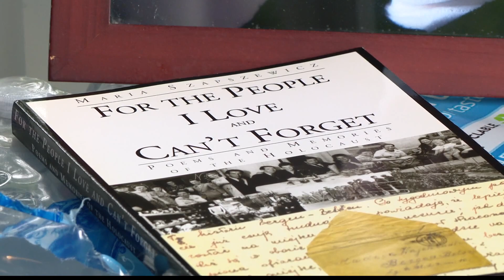University City residents slammed by flooding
"It looked like the end of the world. It looked like the Apocalypse," said 33-year-old Marisa Scott.

Early Tuesday morning, Scott woke up and could not believe what she saw outside her home in University City.

"I was worried that all that water was going to keep rising and that we were not safe," she recalled.

Rising flood water, reportedly as high as eight feet, quickly turned Trinity Avenue and several nearby streets into rivers.

"It was just unreal. You could see the tall waterline all around our house. We watched it all from inside," said Marisa Scott.